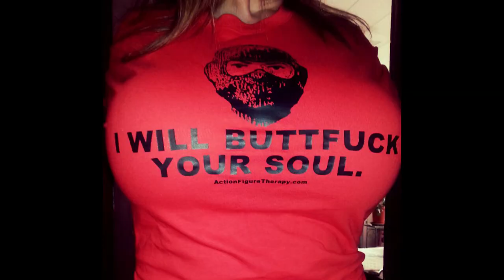Russians Are Total Losers - Afghan Vagina Tank Mission 13 of 35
AFT’s Tank Commander explains why he's less than impressed with his new boot Russian tank driver.

Afghan Vagina Tank Mission - Part 13 of 35